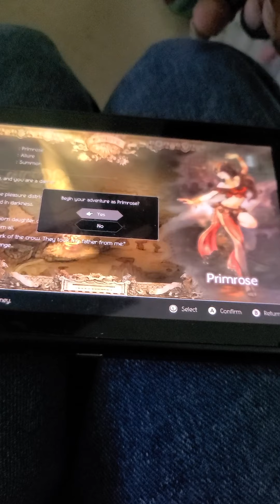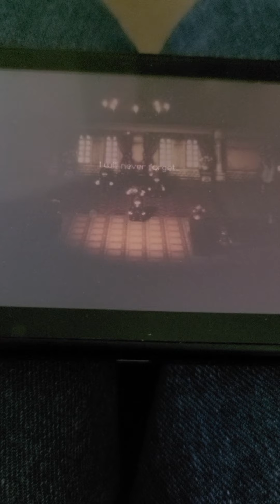Octopath Traveler playthrough 1